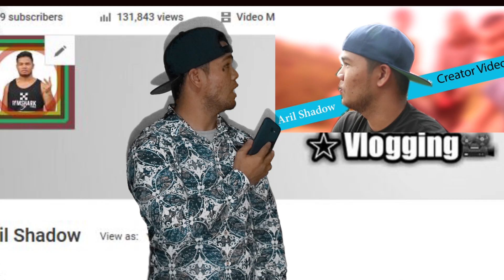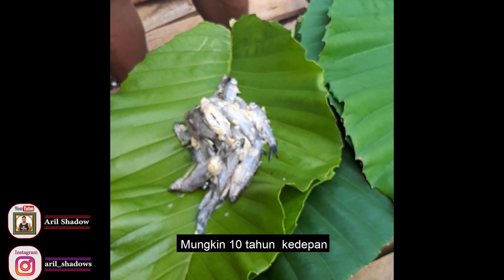Tempoyak adalah bumbu khas orang dayak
Durian Asam ini di sebut dalam bahasa daya simpang adalah tampia( tempoyak). Dan ini bisa dicampur untuk sop dagin ikan dan lain sebagainya.